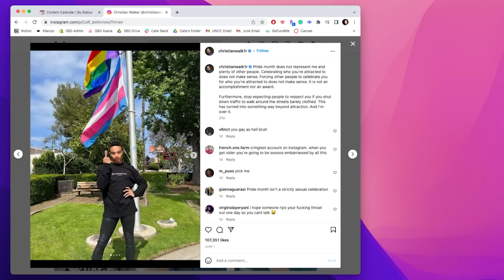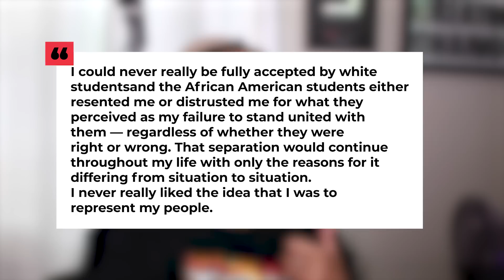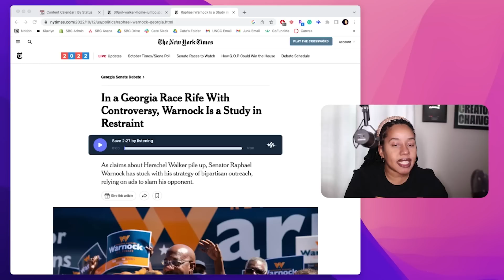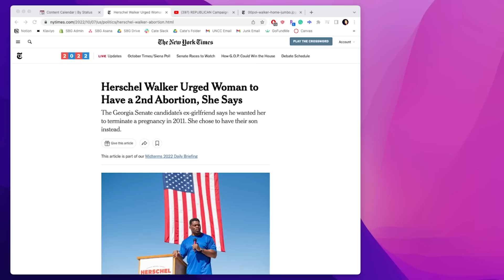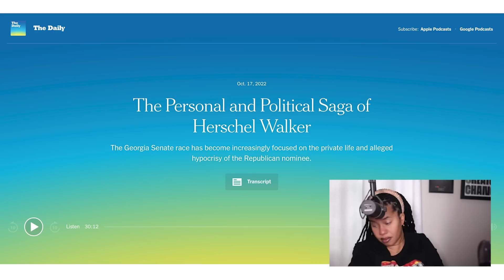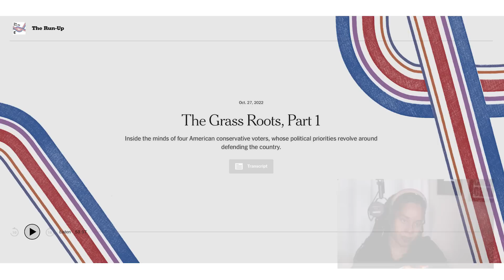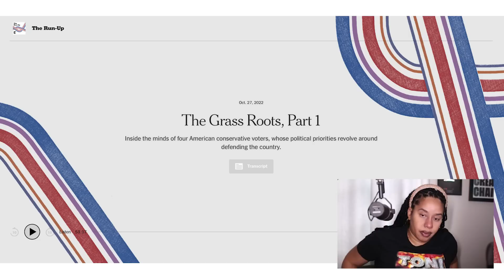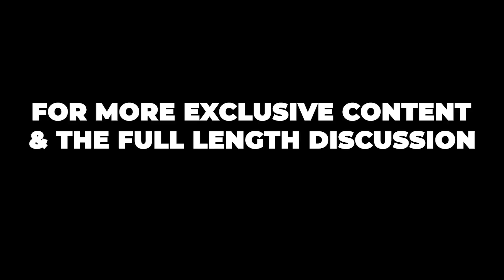Why Herschel Walker Got So Far In The GA Senate Race | @Jouelzy's BFFR